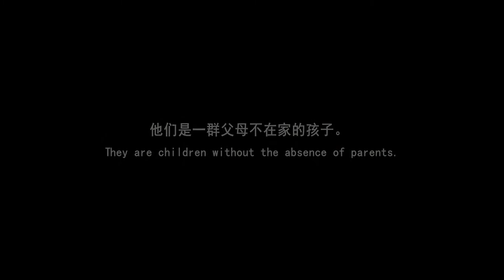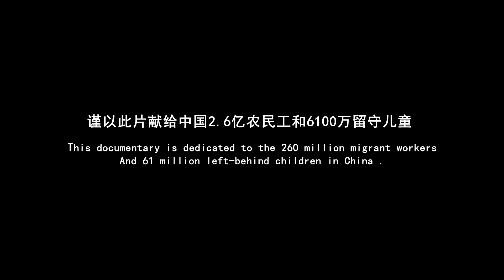Children at a Village School Trailer《村小的孩子》预告片 (Jiang Nengjie 蒋能杰， 2014）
It’s a chilly winter in 2011. As the documentary filmmaker of Left-behind Dreams, I left Beijing, and came back to the village in a remote mountainous area in Hunan Province. The children had just moved to the new school building, but the situation was still terrible. Being so poor, so far away from their parents, they never get equal opportunities for education.

2009. A shining spring. The villagers have been applying to reconstruct the village school forever. Finally, they struggle to victory, and get permission.

2010. The new school is built in the autumn. But, the school can’t recruit enough teachers, as it can’t afford it. The one long-suffering teacher can barely make a living. The children’s daily guardians, their aged grandparents or teenager brothers, can barely take care of themselves. No one has told these children how to behave properly, how to be a decent boy or girl. It hurts when you wonder how they can spoil themselves, throwing away all the books. How are their inner selves?

Then the precious teacher gets transferred. The whole school is rotting away.

The three families we had been shooting for the last three years face some heart-breaking moments.

The summer of 2012. Thanks to the help of social media, the children got some sweet presents. But they are still left behind. They need love, they need education, they need attention. But these are scarce.

The Spring Festival of 2013. Will their parents come back to them?